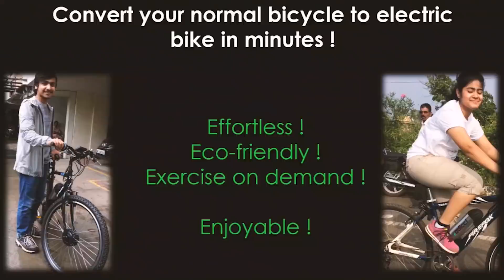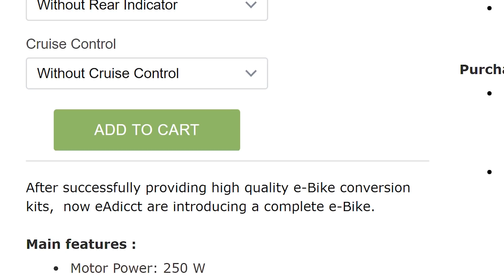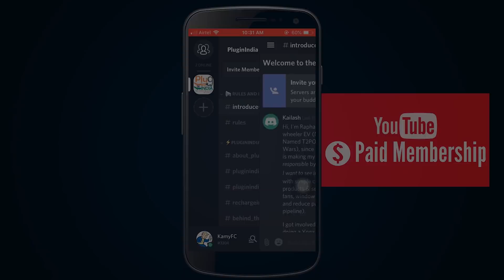eAdicct e-Bikes | 2019 Updates | Interview with CEO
We met the eAdicct e-Bike team and tried out their brand new branded e-Bike and also met their customer, spoke to their CEO and asked him some technical questions on their kit.

1:35 - We speak to a customer using eAdicct eBike kit since 2015
4:35 - Customer using kit for around 40,000 km
5:45 - eAdicct's new branded e-Bike
7:14 - Interview with Tejas Kshatriya, Founder of eAdicct
7:30 - Are there any customization in controller for Indian conditions?
8:40 - eAdicct's Motor does not seem to have heat issues. What is secret?
10:25 - Tork and Acceleration of an Electric Motor
11:25 - eAdicct uses Cadence based Pedal Assist Sensor. Did eAdicct think of using a Torque Sensor for better response?
13:15 - Has eAdicct thought about mid drive motors?
15:14 - eAdicct's Milestones for 2019
17:25 - eAdicct's New product - An Electric wheelchair!

Tag words:
eAdicct
eAdicct eBikes
electric cycle
ebike india
electric wheelchair